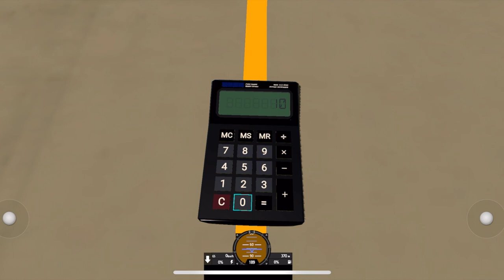Working Calculator in Simple Planes!!!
i have my physics exam tomorrow. it checks out. Anyway another video to entertain you while sky warriors is being created